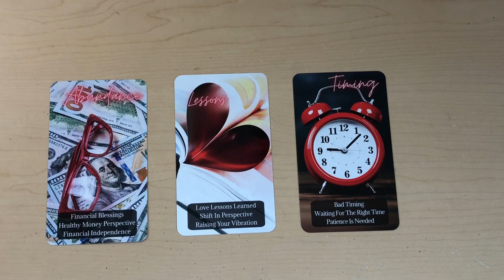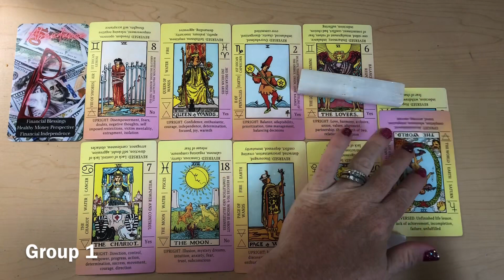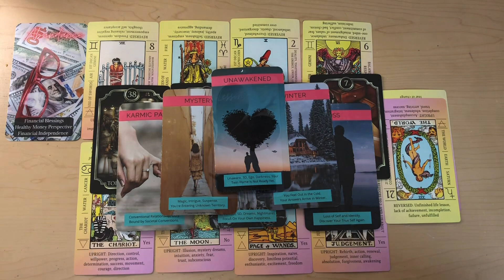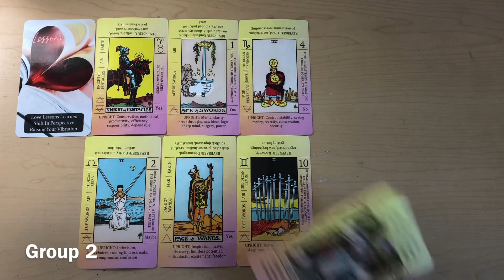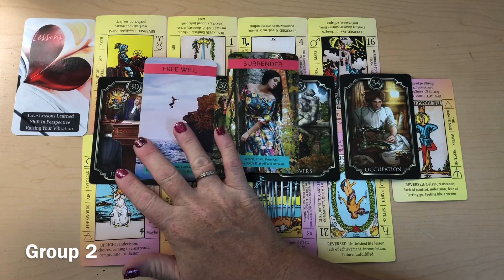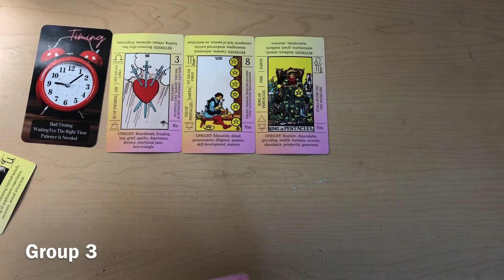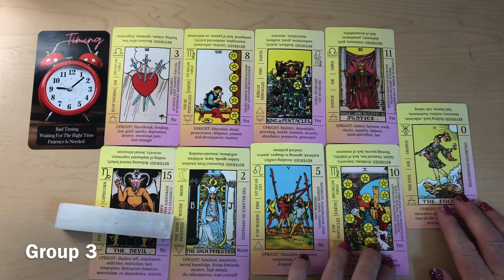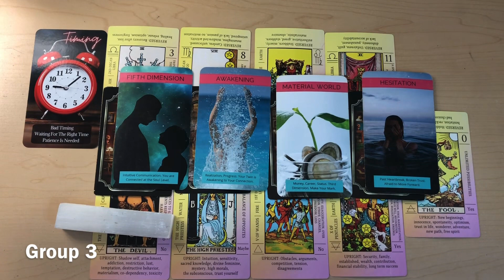PICK A CARD 👩‍❤️‍👨 PERSON ON YOUR MIND 🔮 FEELINGS INTENTIONS NEXT MOVES 🌟 SUPER SPECIFIC TIMELES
Intro: 00:00
Group 1: 00:51
Group 2: 07:34
Group 3: 15:39

This is a general reading. Only take what resonates to you.

PERSONAL READING OPTIONS:
❤️ No Contact
❤️ Just Met/Dating
❤️ Single’s Personal
❤️ In A Relationship
❤️ Future Spouse
❤️ Twin Flame/Soulmate

PERSONAL READING OPTIONS:
❤️ You vs. Them Love Reading
❤️ No Contact Love Reading
❤️ Just Met/Dating Love Reading
❤️ Single’s Personal Love Reading
❤️ In A Relationship Love Reading
❤️ Future Spouse Love Reading
❤️ Twin Flame/Soulmate Love Reading